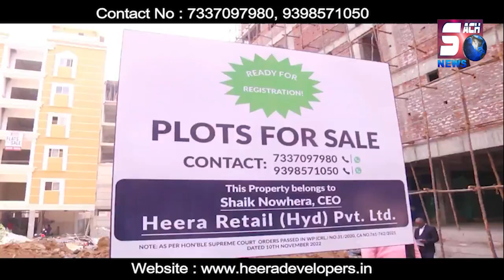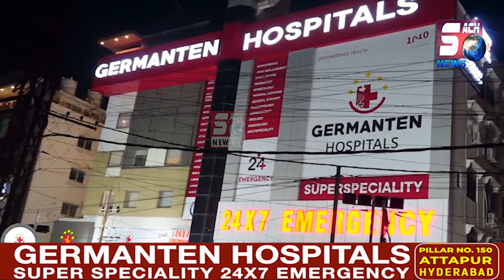Dr.Mir Jawad Zar Khan Got Times of India Award Of TS Governor Dr.TAMILISAI SOUNDARARAJAN